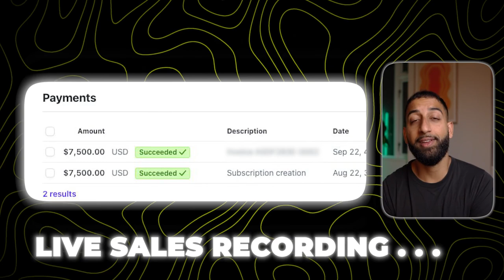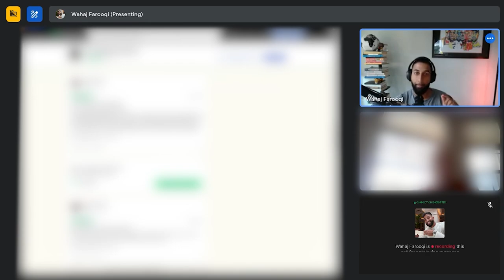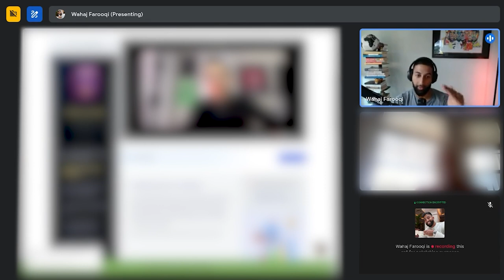Closing A 15k Deal in 90 mins *Uncut*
0:00 - Intro & Overview
0:13 - Framing the Call
1:50 - Pain Discovery
2:55 - Financial Discovery
4:53 - Situational Questions
6:13 - Needs Assessment
7:25 - Addressing Concerns
10:48 - Overcoming Competitor Doubts
16:00 - Comparing Business Models
22:45 - Handling Financial Objections
30:00 - Email Marketing Strategy
38:00 - Explaining Residual Income
47:25 - Price Reveal
1:06:00 - Closing the Deal
1:09:00 - Handling Final Objections
1:16:00 - Tie down to North Star